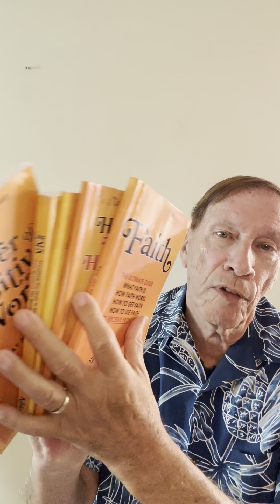How The Blessing of Abraham Started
How the Blessing of Abraham started call Pastor Jim today for Prayer.